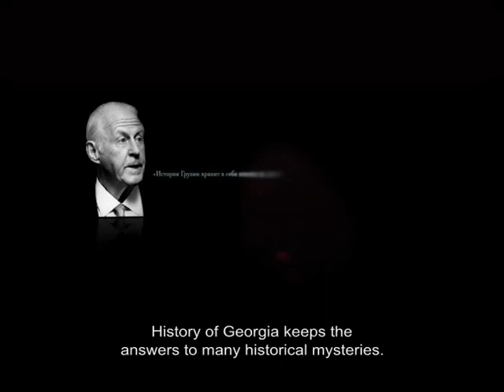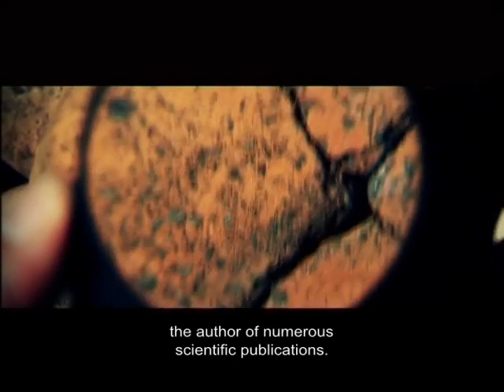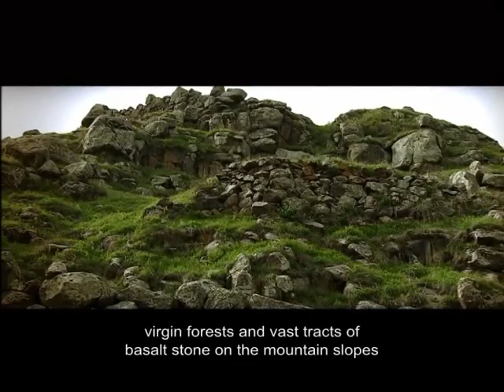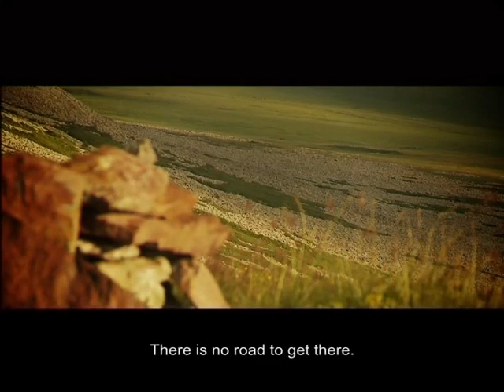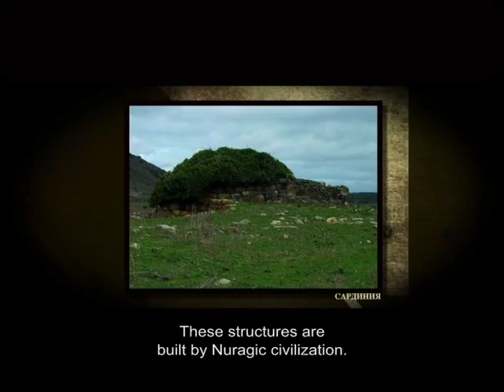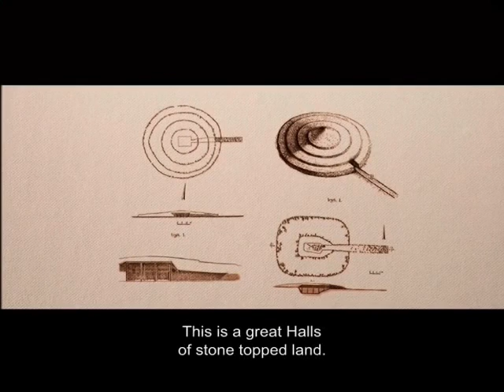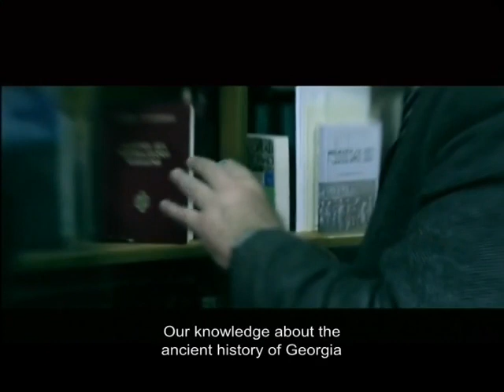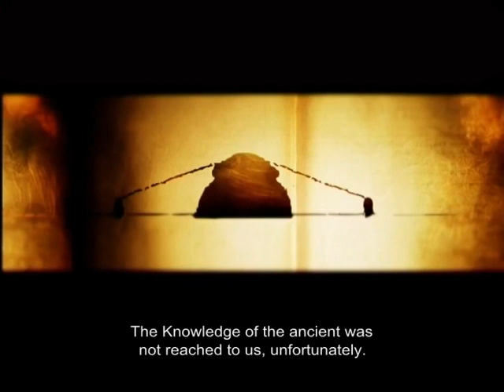What the Stones are Silent About (Unknown Caucasus)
A film project by Region TV based in Azerbaijan in which a team of explorers visit a number of mysterious megalithic sites spread across the Georgian Caucasus mountains, then consult with a number of experts in Georgian history and archaeology.